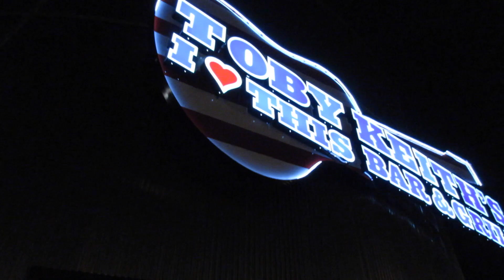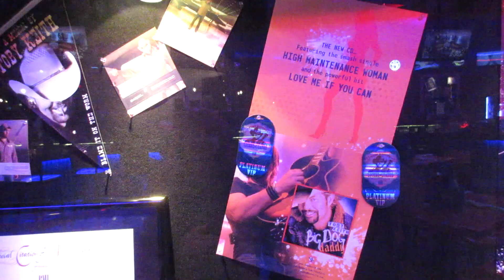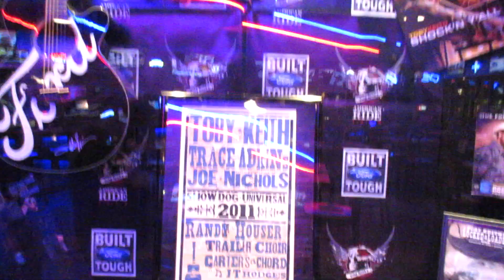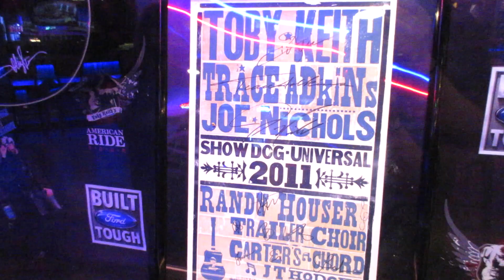Toby Keith's I Love This Bar Orlando Review and Artegon Marketplace (Sky Trail) Update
We went to check out Toby Keith's I Love This Bar & Grill at Artegon Marketplace in Orlando. The food was great and the venue looks absolutely killer for parties and concerts. We also revisited the Marketplace itself and stopped by Bass Pro Shops.